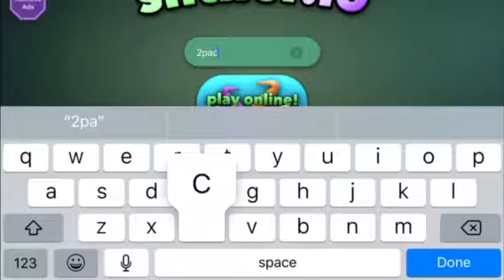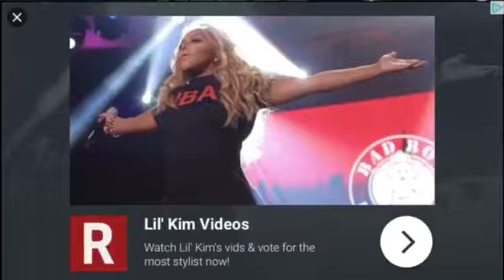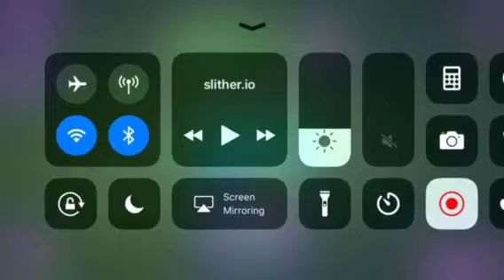Slither.io- FAT SNAKES